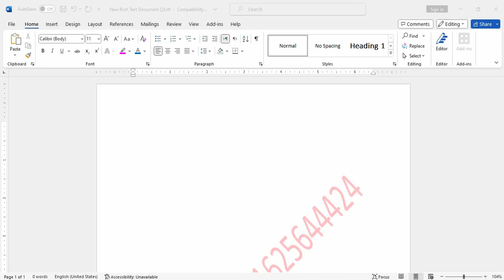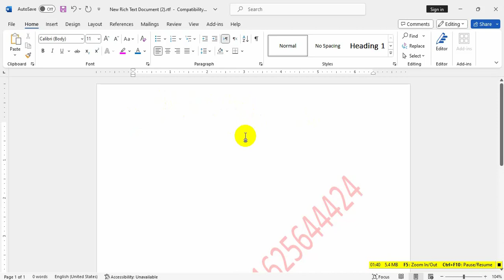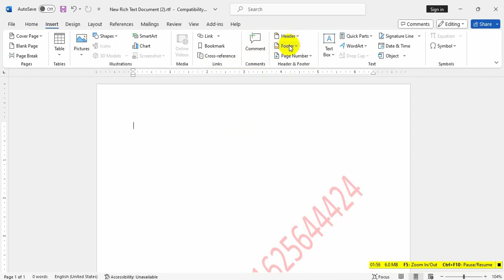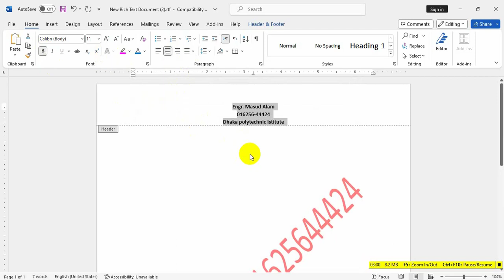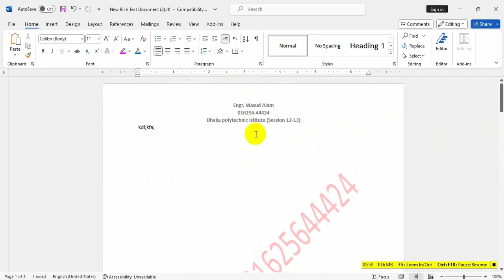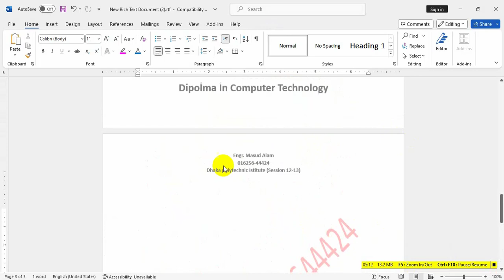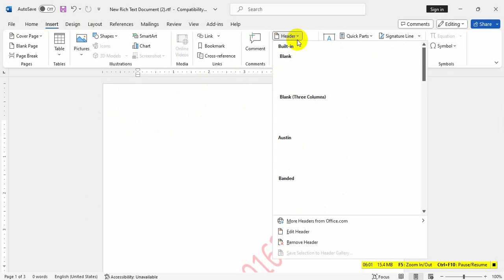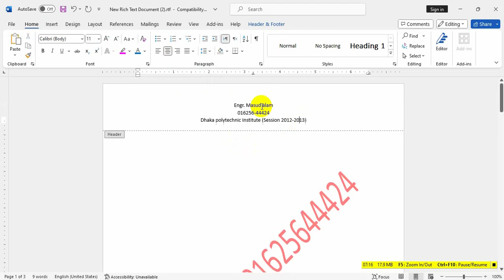Microsoft Word Header and Footer setup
আপনি যদি একা একা কাজ করে সফল হতে না পারেন তাহলে আমাদের টিম এ জয়েন করে আমাদের সাহায্য নিতে পারেন।
যোগাযোগ
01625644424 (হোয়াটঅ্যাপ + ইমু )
অথবা